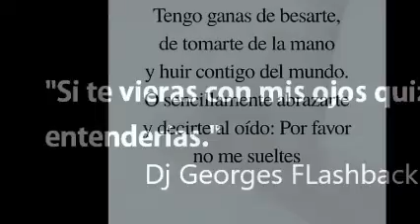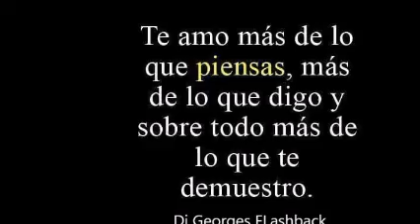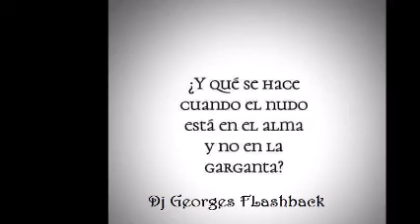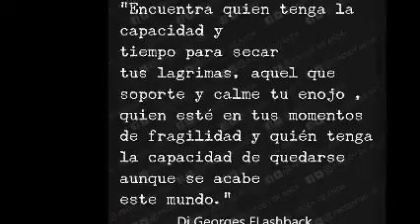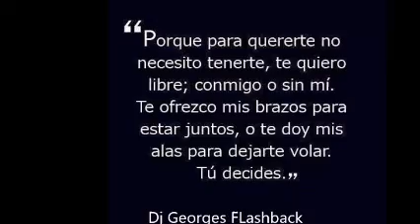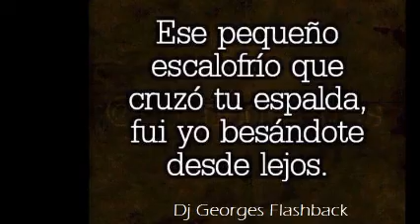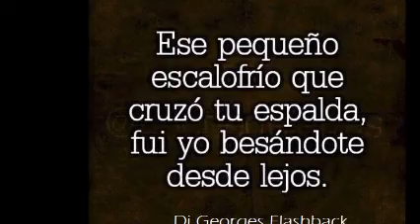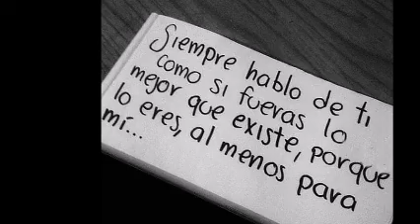TE AMO & THE COLLECTION HIGH NRG 80`s & THE VINYL MICV & Dj GEORGES FLASHBACK & 100 % MEXICANO